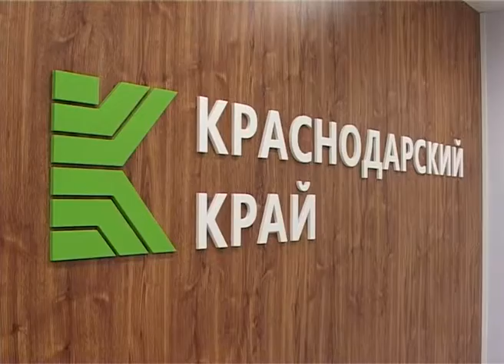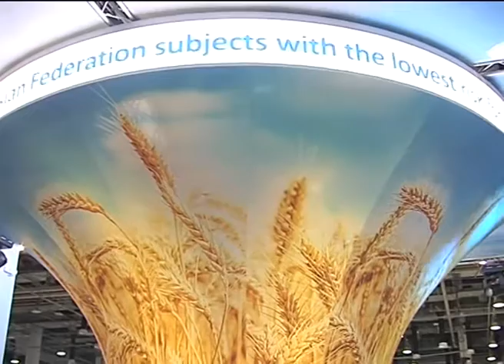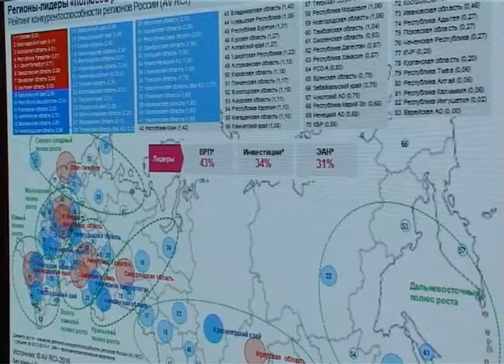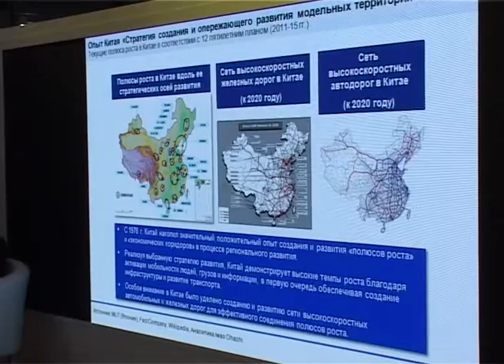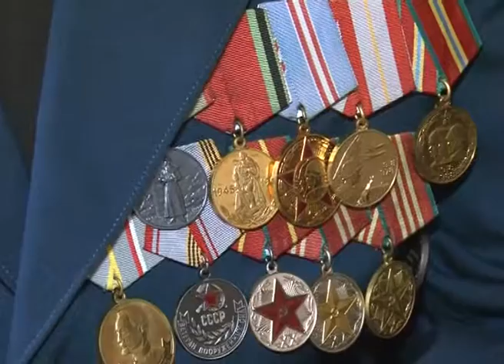Новости Сочи (Эфкате Рен ТВ REN TV) Выпуск от 28.02.2017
Главные темы выпуска:
В Сочи завершились лучшие военные игры. Такую оценку дали сами организаторы и участники всемирных соревнований.

Сочи назвали примером развития внутреннего туризма. Возможные барьеры представители курортов обсудили с руководителем Ростуризма.

Кто лучше пел, а у кого лучше строевая. В Сочи подвели итоги военно-патриотического месячника.

Будущих звезд выбирают в Сочи. Стартовало открытое первенство края по фигурному катанию.
Сочи. Новости.
Телеканал Эфкате.